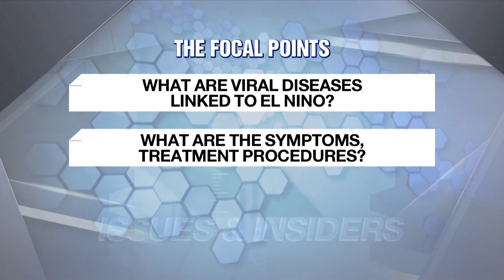WHO WARNS OF EL NINO-LINKED VIRAL DISEASE OUTBREAKS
WHO "올해 엘니뇨에 열대성 전염병 증가할 것"

Today we address prospects of a surge in viral disease outbreaks amid the presence of El Nino.
For more I have Doctor Kim Seung-taek from Institut Pasteur Korea.
Doctor Kim it's great to have you back.
I also have Professor Sanjaya Senanayake at the Australian National University.
Professor Senanayake welcome back.

1) Doctor Kim, let's first begin with some examples of the viral disease linked to El Nino.

2) Doctor Kim, scientists warn that climate change has allowed mosquitoes to grow faster and to live longer.
What are the implications of this reality for us?

3) Professor Senanayake, the 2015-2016 El Nino unleashed rampant outbreaks of disease across the globe.
Are we likely to witness a similar scenario?

4) Professor Senanayake, with regard to Dengue Fever, I hear there is no vaccine nor cure.
That being said, what are its symptoms, and how is it normally treated?

5) Doctor Kim, do Zika and Chikungunya lead to similar symptoms?

6) Professor Senanayake, are there any other diseases that we need to be wary about during the hot humid weather?

7) Doctor Kim, what are the prospects of these weather-related viral diseases triggering a global situation similar to that of the pandemic?

8) Professor Senanayake, speaking about the pandemic, it has been reported that one person is dying from COVID-19 every four minutes.
How do you explain this finding, and how concerned should we be?

9) Doctor Kim, the WHO says there has been a 63% surge in zoonotic disease outbreaks in Africa over the past decade from 2012 to 2022.
Do we need to take more tangible action in response to this reality?

10) Professor Senanayake, there has been a surge in overseas travel post pandemic.
That being said, what safety measures do you advise?

All right.

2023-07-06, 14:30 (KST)